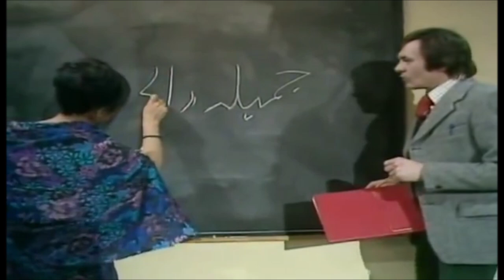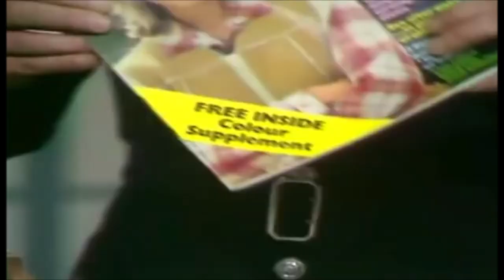Mind Your Language Season 1 but it's just Jamila Ranjha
Jamila is an Indian Student who studies in Mr Brown's English Class. She is a housewife who is fond of knitting, as she does it often in class. Her English started off poor but she improved a lot as the episodes pass by. Her catch phrase is her mispronounced "Good Evening" as "Gud Effening". She later forms a friendship with Taro though she first befriends Ali, mainly because they spoke similar languages, enjoy!